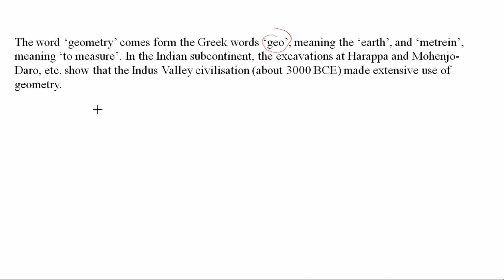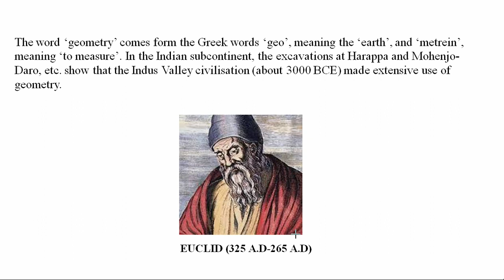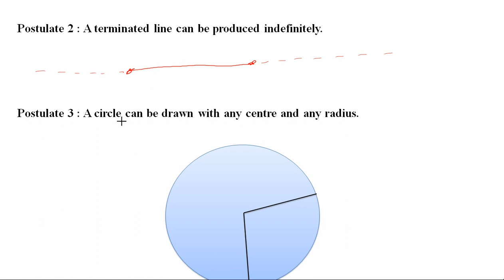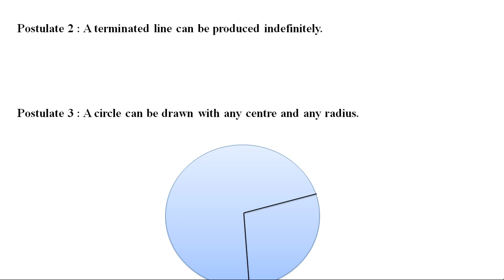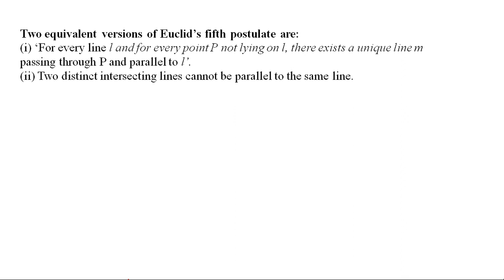Introduction to Euclid's Geometry | Class 9 | Part 1 | Assamese and English medium